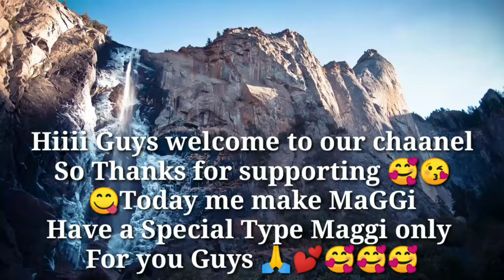Maggi in just 2 minute is this scam!!! सही में 2 मिनटों में Now we check it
Hiiii GuYs WELCOME TO OUR MY CHANNEL :-THE SPECIAL KITCHEN
I AM NEW HERE

:-THE SPECIAL KITCHEN
Plzz give some support